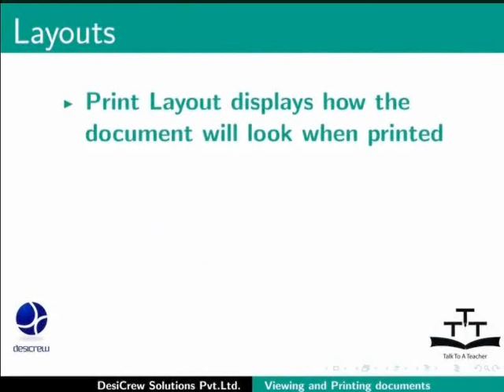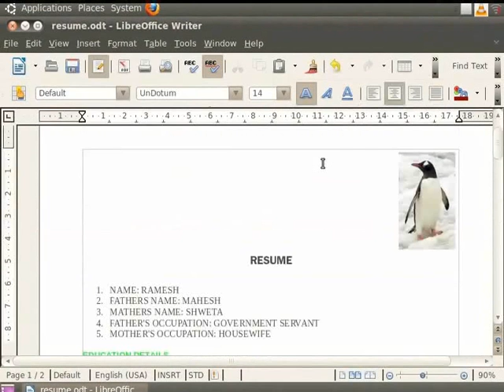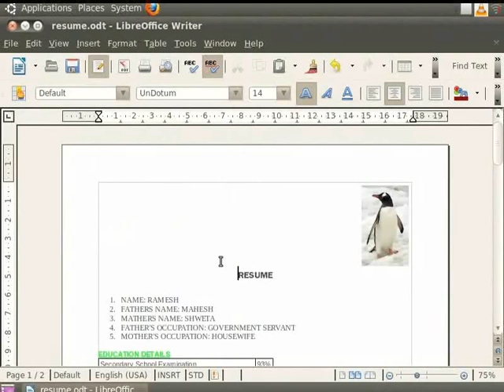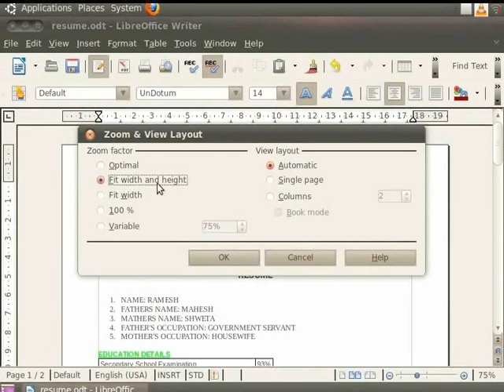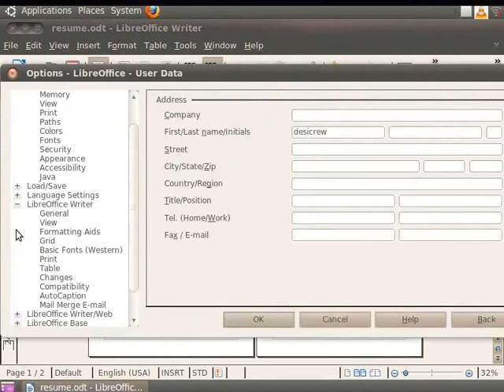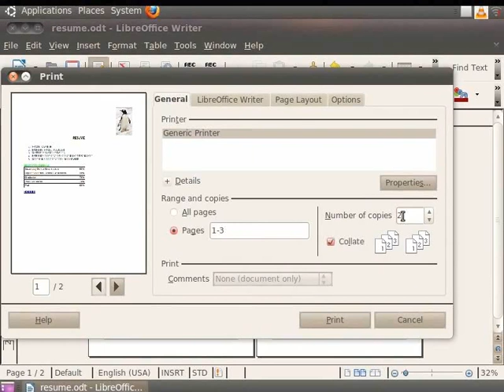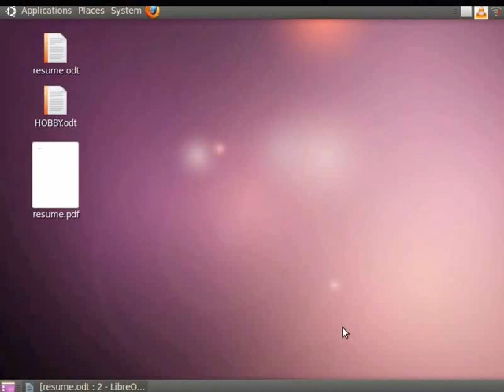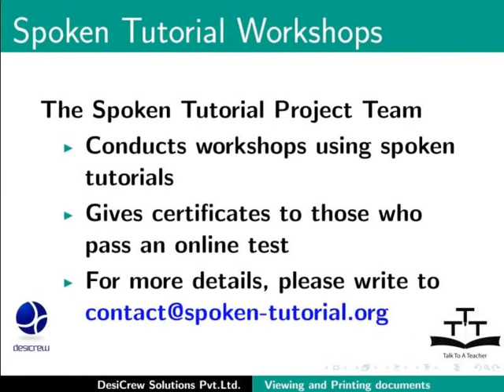Viewing and printing a text document - Bodo